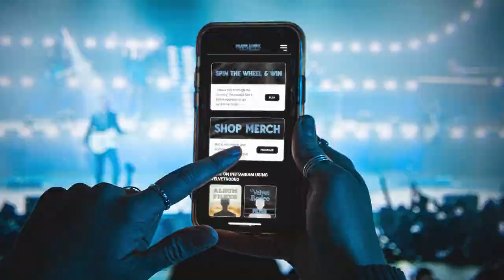Digital Seat - Miranda Lambert Hype Video